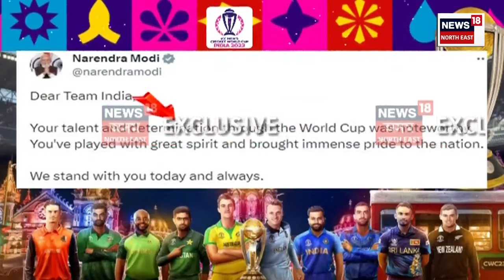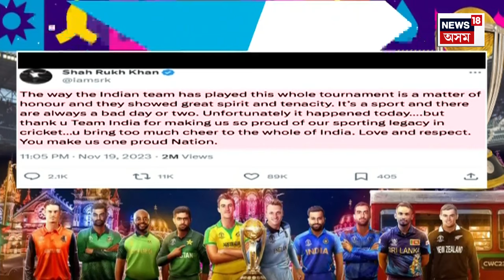ASSAM NEWS | গাঁও চহৰ জিলাৰ খবৰ : বিশ্বকাপত ভাৰতৰ পৰাজয়ৰ পিছতে কৰুণ ঘটনা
0:00 Intro
11:30 দিছপুৰ থানাত আত্মসমৰ্পণ কৰে অঞ্জু দৰ্জী হত্যাকাণ্ডৰ অভিযুক্ত মণিৰ খান